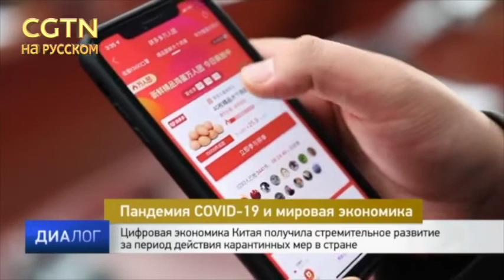Пандемия COVID-19 и мировая экономика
Согласно последним данным, из-за пандемии темпы роста ВВП Китая снизились на 6,8% в первом квартале 2020 года. Эта новость вызвала резонанс особенно среди российских СМИ ввиду тесного сотрудничества России и Китая и огромного влияния китайской экономики на мир. Плохие новости также пришли и из США: 20 апреля расчетная цена американской нефти марки WTI 20 апреля упала до значения - 40,32 долларов за баррель. Войдет ли мировая экономика надолго в рецессию? Или же это временное влияние пандемии? Подробности в программе